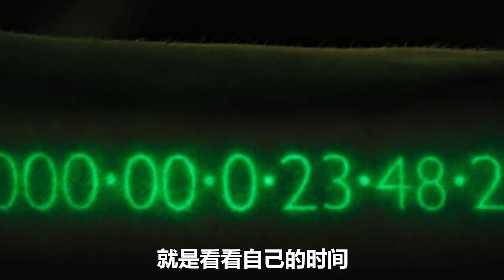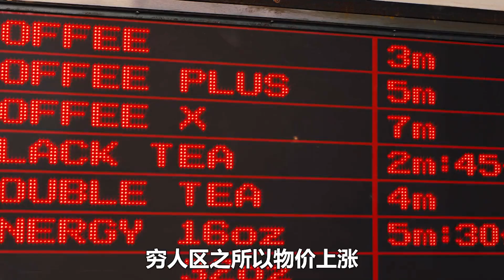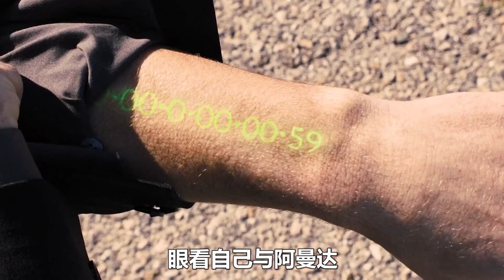高分科幻片！如果存款变成时间，富人能否永生？